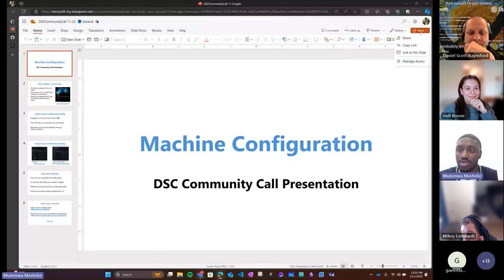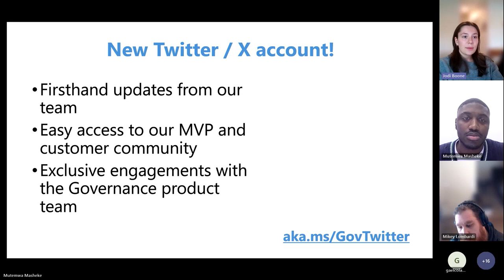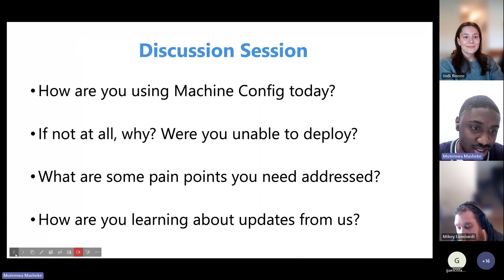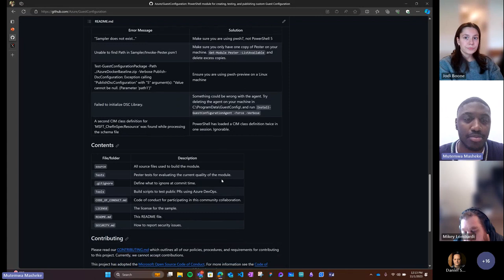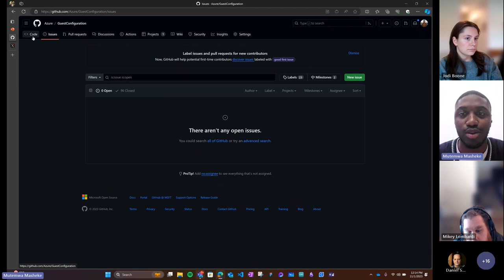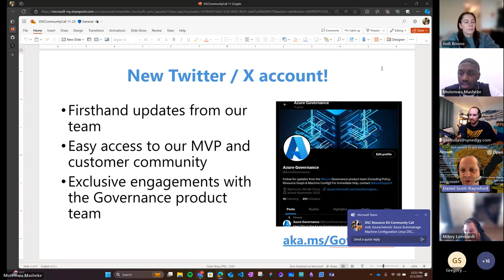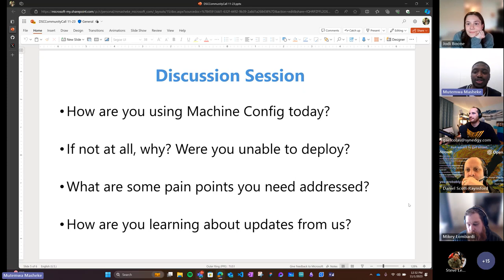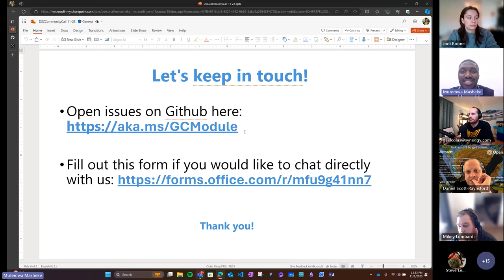DSC Community Call - November 2023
Mutemwa (new PM on the machine configuration team) discussed updates to Azure governance, including a new Twitter account for code Azure governance They also discussed the features of machine config, which allows customers to declare author configurations for their resources and apply them at scale.
Steve Lee discussed the ongoing development of DSC V3. Mutemwa mentioned that they are working closely with Steve's team and the work so far has been pretty exciting. Mutemwa and Steve discussed the current timeline. Steve mentioned his pets fighting around him. Mutemwa thanked Steve for joining the meeting.
Mutemwa and Jodi discussed the updates on ongoing work from team DSC V3 and beyond. They talked about the difficulty of onboarding or adopting the newer releases and the need for improvement in the documentation.
Missy Januszko discussed upcoming events in the PowerShell community. The call for papers for the PowerShell Summit is open until November 15th, and the event will be held in Bellevue from April 8th.
Michael Greene and Mikey discussed DSC V3 and ARM template syntax. They explained that ARM template syntax is not necessarily intended for humans, but it is needed as a way to pass machine configured DSC or from some other tools to DSC.